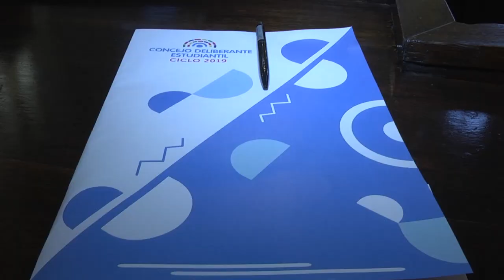El Concejo Estudiantil comenzó a sesionar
Durante este primer plenario del Concejo Deliberante Estudiantil prestaron el juramento de estilo los jóvenes legisladores representantes de los quince establecimientos educacionales de nivel medio que participarán del mismo.
Los representantes del Instituto D – 90 “Santa Ana” presentaron como proyecto la "Implementación y utilización de paneles solares en el Palacio Municipal y el edificio municipal ubicado en “Cinco Esquinas” a fin de economizar la energía eléctrica para iluminar dichos edificios y el impacto multiplicador para la ciudadanía paranaense.
El Concejo Deliberante Estudiantil será presidido por la estudiante María Lourdes Mena Arellano, de la Escuela Integral Nº 10 “Melvin Jones”, lo cual significa todo un desafío para dicha institución y para quienes la acompañan en la conducción del cuerpo legislativo juvenil, la secretaria Irina Andrea Castro (Instituto Privado de Educación Técnica D-76 “Juan XXIII”) y el prosecretario Elías Adrián Almirón (Instituto D – 166 “San Francisco de Borja”).
Segunda sesión-

La próxima sesión del Concejo Deliberante Estudiantil de Paraná se realizará el lunes 1º de julio, a las 8.30.